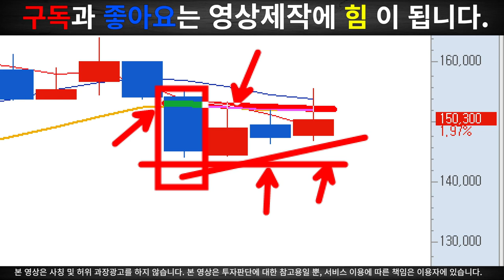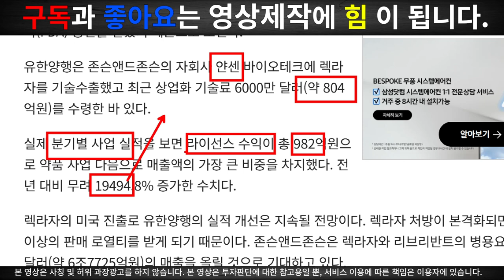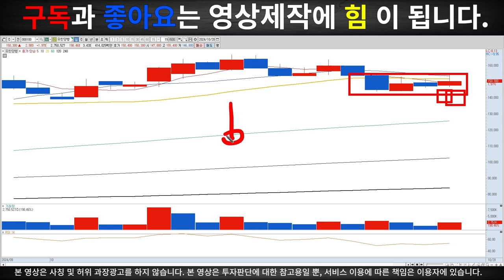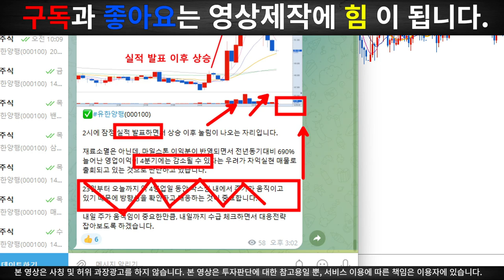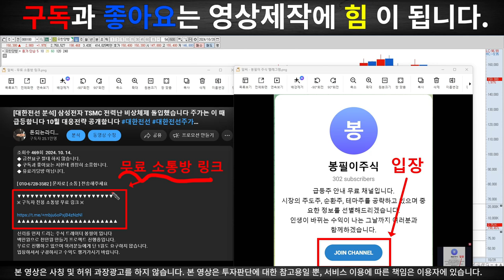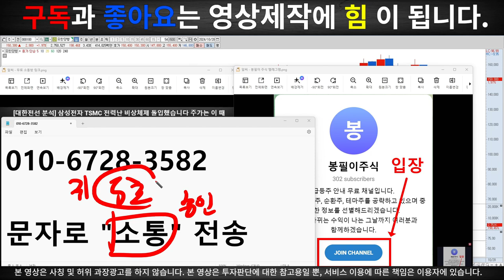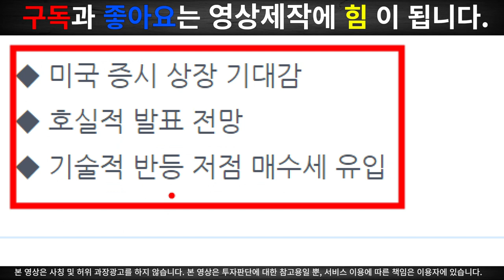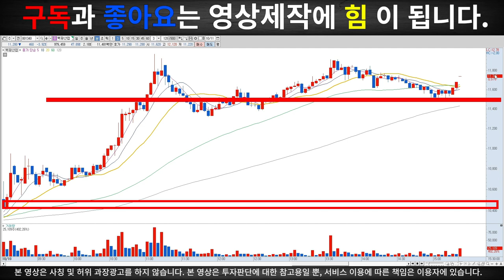[유한양행 분석] 실적발표는 재료소멸이 아닙니다 앞으로 이 재료 나오면서 주가는 급등합니다 절대 매도하지마세요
◆ 금전요구 절대 하지 않습니다.

[ 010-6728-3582 ] 문자로 [ 대응 ] 전송해주세요

※ 구독자 전용 소통방 무료 링크 ※

신뢰를 먼저 드리는 주식 트레이더 봉필이 입니다
백만원으로 천만원 만들기 프로젝트 진행중입니다.
무료로 진행하고 있으며 여러분들에게 단 1원도 요구하지 않습니다.
입장하셔서 구경하시고 수익도 챙겨가시기 바랍니다.